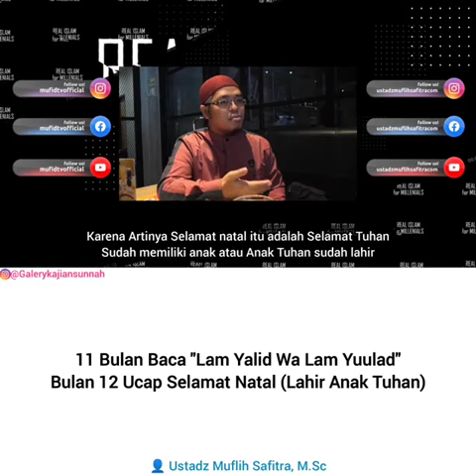makna lam yalid wa lam yuulad